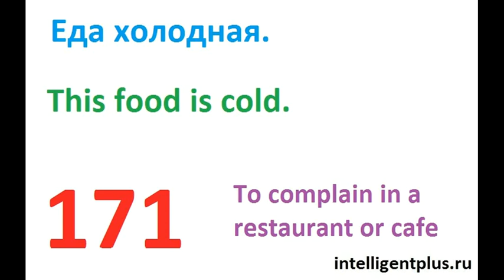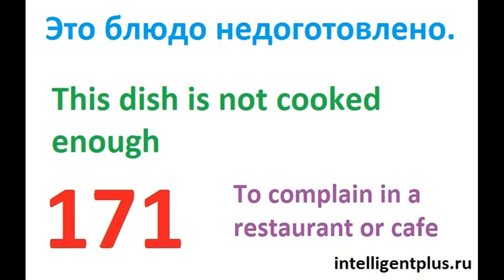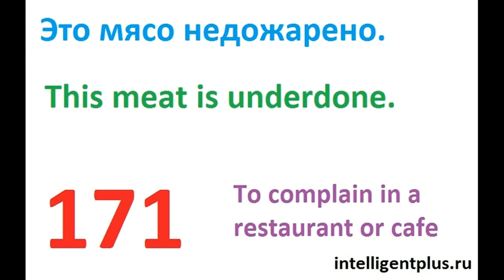Russian Phrases and words / To complain in a restaurant or cafe (171) / Russian language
Russian Phrases and words / To complain in a restaurant or cafe
This food is cold.
This dish is too salty.
We’ve been waiting a long time.
Can I see the manager, please?
This meat is underdone.
This meat is over roasted.
This dish is not cooked enough
On the house.